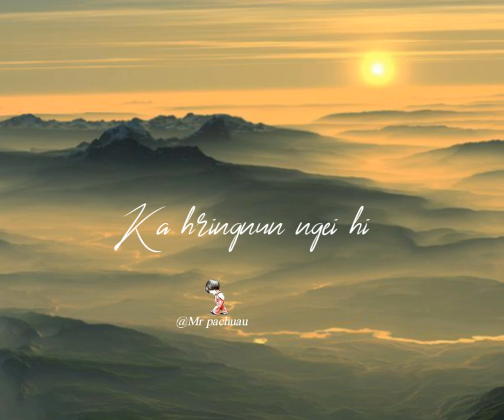(Gospel status) Ka tan iva tha em 2